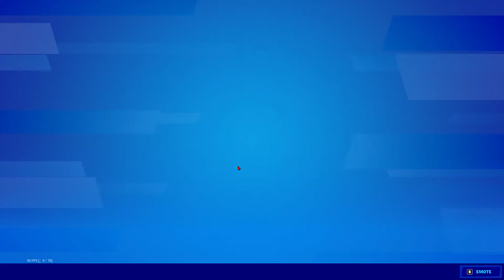LEVEL 200 FINALLY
LETS GOOOOOOOOOOOOOOOOOOOOOOOOOOOOOOOOOOOOOOOOOOOOOOOOOOOOOOOOOOOOOOOOOOOOOOOOOOOOOOOOOOOOOOOOOOOOOOOOOOOOOOOOOOOOOOOOOOOOOOOOOOOOOOOOOOOOOOOOOOOOOOOOOOOOOOOOOOOOOOOOOOOOOOOOOOOOOOOOOOOOOOOOOOOOOOOOOOOOOOOOOOOOOOOOOOOOOOOOOOOOOOOOOOOOOOOOOOOOOOOOOOOOOOOOOOOOOOOOOOOOOOOOOOOOOOOOOOOOOOOOOOOOOOOOOOOOOOOOOOOOOOOOOOOOOOOOOOOOOOOOOOOOOOOOOOOOOOOOOOOOOOOOOOOOOOOOOOOOOOOOOOOOOOOOOOOOOOOOOOOOOOOOOOOOOOOOOOOOOOOOOOOOOOOOOOOOOOOOOOOOOOOOOOOOOOOOOOOOOOOOOOOOOOOOOOOOOOOOOOOOOOOOOOOOOOOOOOOOOOOOOOOOOOOOOOOOOOOOOOOOOOOOOOOOOOOOOOOOOOOOOOOOOOOOOOOOOOOOOOOOOOOOOOOOOOOOOOOOOOOOOOOOOOOOOOOOOOOOOOOOOOOOOOOOOOOOOOOOOOOOOOOOOOOOOOOOOOOOOOOOOOOOOOOOOOOOOOOOOOOOOOOOOOOOOOOOOOOOOOOOOOOOOOOOOOOOOOOOOOOOOOOOOOOOOOOOOOOOOOOOOOOOOOOOOOOOOOOOOOOOOOOOOOOOOOOOOOOOOOOOOOOOOOOOOOOOOOOOOOOOOOOOOOOOOOOOOOOOOOOOOOOOOOOOOOOOOOOOOOOOOOOOOOOOOOOOOOOOOOOOOOOOOOOOOOOOOOOOOOOOOOOOOOOOOOOOOOOOOOOOOOOOOOOOOOOOOOOOOOOOOOOOOOOOOOOOOOOOOOOOOOOOOOOOOOOOOOOOOOOOOOOOOOOOOOOOOOOOOOOOOOOOOOOOOOOOOOOOOOOOOOOOOOOOOOOOOOOOOOOOOOOOOOOOOOOOOOOOOOOOOOOOOOOOOOOOOOOOOOOOOOOOOOOOOOOOOOOOOOOOOOOOOOOOOOOOOOOOOOOOOOOOOOOOOOOOOOOOOOOOOOOOOOOOOOOOOOOOOOOOOOOOOOOOOOOOOOOOOOOOOOOOOOOOOOOOOOOOOOOOOOOOOOOOOOOOOOOOOOOOOOOOOOOOOOOOOOOOOOOOOOOOOOOOOOOOOOOOOOOOOOOOOOOOOOOOOOOOOOOOOOOOOOOOOOOOOOOOOOOOOOOOOOOOOOOOOOOOOOOOOOOOOOOOOOOOOOOOOOOOOOOOOOOOOOOOOOOOOOOOOOOOOOOOOOOOOOOOOOOOOOOOOOOOOOOOOOOOOOOOOOOOOOOOOOOOOOOOOOOOOOOOOOOOOOOOOOOOOOOOOOOOOOOOOOOOOOOOOOOOOOOOOOOOOOOOOOOOOOOOOOOOOOOOOOOOOOOOOOOOOOOOOOOOOOOOOOOOOOOOOOOOOOOOOOOOOOOOOOOOOOOOOOOOOOOOOOOOOOOOOOOOOOOOOOOOOOOOOOOOOOOOOOOOOOOOOOOOOOOOOOOOOOOOOOOOOOOOOOOOOOOOOOOOOOOOOOOOOOOOOOOOOOOOOOOOOOOOOOOOOOOOOOOOOOOOOOOOOOOOOOOOOOOOOOOOOOOOOOOOOOOOOOOOOOOOOOOOOOOOOOOOOOOOOOOOOOOOOOOOOOOOOOOOOOOOOOOOOOOOOOOOOOOOOOOOOOOOOOOOOOOOOOOOOOOOOOOOOOOOOOOOOOOOOOOOOOOOOOOOOOOOOOOOOOOOOOOOOOOOOOOOOOOOOOOOOOOOOOOOOOOOOOOOOOOOOOOOOOOOOOOOOOOOOOOOOOOOOOOOOOOOOOOOOOOOOOOOOOOOOOOOOOOOOOOOOOOOOOOOOOOOOOOOOOOOOOOOOOOOOOOOOOOOOOOOOOOOOOOOOOOOOOOOOOOOOOOOOOOOOOOOOOOOOOOOOOOOOOOOOOOOOOOOOOOOOOOOOOOOOOOOOOOOOOOOOOOOOOOOOOOOOOOOOOOOOOOOOOOOOOOOOOOOOOOOOOOOOOOOOOOOOOOOOOOOOOOOOOOOOOOOOOOOOOOOOOOOOOOOOOOOOOOOOOOOOOOOOOOOOOOOOOOOOOOOOOOOOOOOOOOOOOOOOOOOOOOOOOOOOOOOOOOOOOOOOOOOOOOOOOOOOOOOOOOOOOOOOOOOOOOOOOOOOOOOOOOOOOOOOOOOOOOOOOOOOOOOOOOOOOOOOOOOOOOOOOOOOOOOOOOOOOOOOOOOOOOOOOOOOOOOOOOOOOOOOOOOOOOOOOOOOOOOOOOOOOOOOOOOOOOOOOOOOOOOOOOOOOOOOOOOOOOOOOOOOOOOOOOOOOOOOOOOOOOOOOOOOOOOOOOOOOOOOOOOOOOOOOOOOOOOOOOOOOOOOOOOOOOOOOOOOOOOOOOOOOOOOOOOOOOOOOOOOOOOOOOOOOOOOOOOOOOOOOOOOOOOOOOOOOOOOOOOOOOOOOOOOOOOOOOOOOOOOOOOOOOOOOOOOOOOOOOOOOOOOOOOOOOOOOOOOOOOOOOOOOOOOOOOOOOOOOOOOOOOOOOOOOOOOOOOOOOOOOOOOOOOOOOOOOOOOOOOOOOOOOOOOOOOOOOOOOOOOOOOOOOOOOOOOOOOOOOOOOOOOOOOOOOOOOOOOOOOOOOOOOOOOOOOOOOOOOOOOOOOOOOOOOOOOOOOOOOOOOOOOOOOOOOOOOOOOOOOOOOOOOOOOOOOOOOOOOOOOOOOOOOOOOOOOOOOOOOOOOOOOOOOOOOOOOOOOOOOOOOOOOOOOOOOOOOOOOOOOOOOOOOOOOOOOOOOOOOOOOOOOOOOOOOOOOOOOOOOOOOOOOOOOOOOOOOOOOOOOOOOOOOOOOOOOOOOOOOOOOOOOOOOOOOOOOOOOOOOOOOOOOOOOOOOOOOOOOOOOOOOOOOOOOOOOOOOOOOOOOOOOOOOOOOOOOOOOOOOOOOOOOOOOOOOOOOOOOOOOOOOOOOOOOOOOOOOOOOOOOOOOOOOOOOOOOOOOOOOOOOOOOOOOOOOOOOOOOOOOOOOOOOOOOOOOOOOOOOOOOOOOOOOOOOOOOOOOOOOOOOOOOOOOOOOOOOOOOOOOOOOOOOOOOOOOOOOOOOOOOOOOOOOOOOOOOOOOOOOOOOOOOOOOOOOOOOOOOOOOOOOOOOOOOOOOOOOOOOOOOOOOOOOOOOOOOOOOOOOOOOOOOOOOOOOOOOOOOOOOOOOOOOOOOOOOOOOOOOOOOOOOOOOOOOOOOOOOOOOOOOOOOOOOOOOOOOOOOOOOOOOOOOOOOOOOOOOOOOOOOOOOOOOOOOOOOOOOOOOOOOOOOOOOOOOOOOOOOOOOOOOOOOOOOOOOOOOOOOOOOOOOOOOOOOOOOOOOOOOOOOOOOOOOOOOOOOOOOOOOOOOOOOOOOOOOOOOOOOOOOOOOOOOOOOOOOOOOOOOOOOOOOOOOOOOOOOOOOOOOOOOOOOOOOOOOOOOOOOOOOOOOOOOOOOOOOOOOOOOOOOOOOOOOOOOOOOOOOOOOOOOOOOOOOOOOOOOOOOOOOOOOOOOOOOOOOOOOOOOOOOOOOOOOOOOOOOOOOOOOOOOOOOOOOOOOOOOOOOOOOOOOOOOOOOOOOOOOOOOOOOOOOOOOOOOOOOOOOOOOOOOOOOOOOOOOOOOOOOOOOOOOOOOOOOOOOOOOOOOOOOOOOOOOOOOOOOOOOOOOOOOOOOOOOOOOOOOOOOOOOOOOOOOOOOOOOOOOOOOOOOOOOOOOOOOOOOOOOOOOOOOOOOOOOOOOOOOOOOOOOOOOOOOOOOOOOOOOOOOOOOOOOOOOOOOOOOOOOOOOOOOOOOOOOOOOOOOOOOOOOOOOOOOOOOOOOOOOOOOOOOOOOOOOOOOOOOOOOOOOOOOOOOOOOOOOOOOOOOOOOOOOOOOOOOOOOOOOOOOOOOOOOOOOOOOOOOOOOOOOOOOOOOOOOOOOOOOOOOOOOOOOOOOOOOOOOOOOOOOOOOOOOOOOOOOOOOOOOOOOOOOOOOOOOOOOOOOOOOOOOOOOOOOOOOOOOOOOOOOOOOOOOOOOOOOOOOOOOOOOOOOOOOOOOOOOOOOOOOOOOOOOOOOOOOOOOOOOOOOOOOOOOOOOOOOOOOOOOOOOOOOOOOOOOOOOOOOOOOOOOOOOOOOOOOOOOOOOOOOOOOOOOOOOOOOOOOOOOOOOOOOOOOOOOOOOOOOOOOOOOOOOOOOOOOOOOOOOOOOOOOOOOOOOOOOOOOOOOOOOOOOOOOOOOOOOOOOOOOOOOOOOOOOOOOOOOOOOOOOOOOOOOOOOOOOOOOOOOOOOOOOOOOOOOOOOOOOOOOOOOOOOOOOOOOOOOOOOOOOOOOOOOOOOOOOOOOOOOOOOOOOOOOOOOOOOOOOOOOOOOOOOOOOOOOOOOOOOOOOOOOOOOOOOOOOOOOOOOOOOOOOOOOOOOOOOOOOOOOOOOOOOOOOOOOOOOOOOOOOOOOOOOOOOOOOOOOOOOOOOOOOOOOOOOOOOOOOOOOOOOOOOOOOOOOOOOOOOOOOOOOOOOOOOOOOOOOOOOOOOOOOOOOOOOOOOOOOOOOOOOOOOOOOOOOOOOOOOOOOOOOOOOOOOOOOOOOOOOOOOOOOOOOOOOOOOOOOOOOOOOOOOOOOOOOOOOOOOOOOOOOOOOOOOOOOOOOOOOOOOOOOOOOOOOOOOOOOOOOOOOOOOOOOOOOOOOOOOOOOOOOOOOOOOOOOOOOOOOOOOOOOOOOOOOOOOOOOOOOOOOOOOOOOOOOOOOOOOOOOOOOOOOOOOOOOOOOOOOOOOOOOOOOOOOOOOOOOOOOOOOOOOOOOOOOOOOOOOOOOOOOOOOOOOOOOOOOOOOOOOOOOOOOOOOOOOOOOOOOOOOOOOOOOOOOOOOOOOOOOOOOOOOOOOOOOOOOOOOOOOOOOOOOOOOOOOOOOOOOOOOOOOOOOOOOOOOOOOOOOOOOOOOOOOOOOOOOOOOOOOOOOOOOOOOOOOOOOOOOOOOOOOOOOOOOOOOOOOOOOOOOOOO